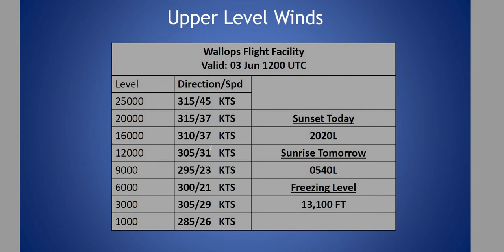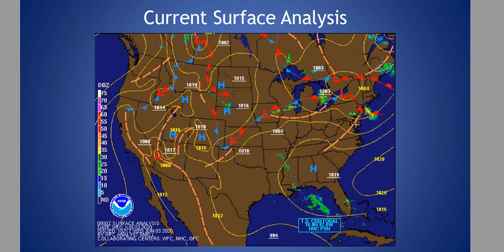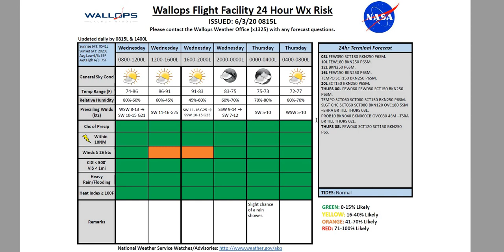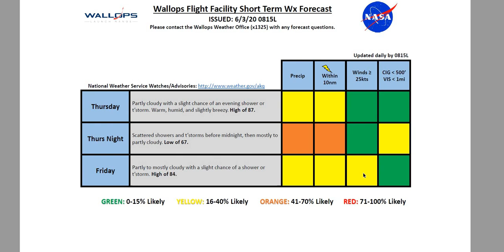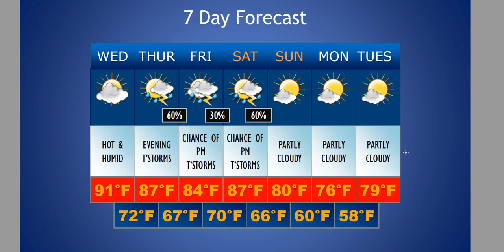Daily Wallops Island Extended Weather Briefing June 3rd 2020